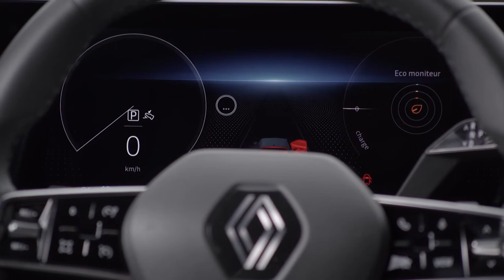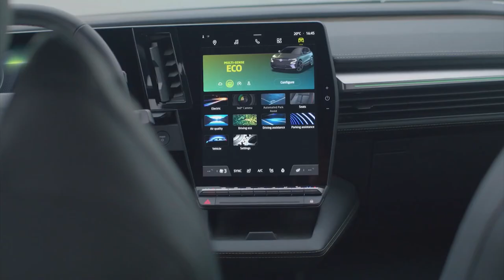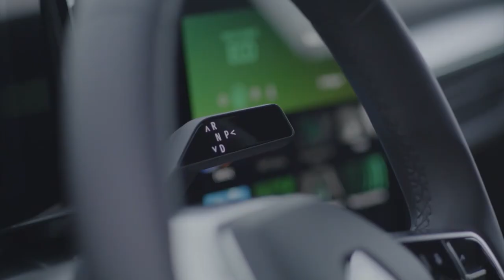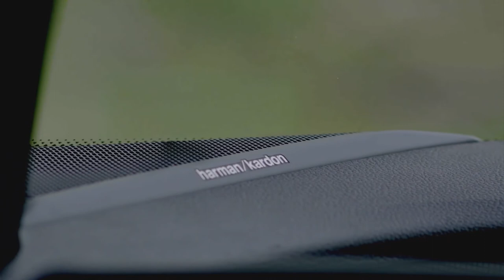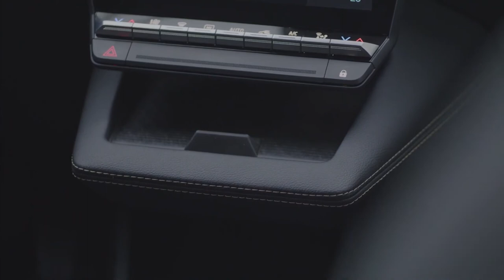BRAND NEW RENAULT MEGANE E TECH ELECTRIC SUV 2022 | SPACIOUS TRUNK | COMPLETE INTERIOR REVIEW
DETAILS ABOUT THE CAR:
All-new Renault Mégane E-TECH Electric is an icon of the new world, the new EV world. As such, it is part of an ecosystem where the vehicle represents a hardware platform housing state-of-the-art software and optimized connectivity to deliver new experiences. Welcome to the era of 'VaaS' - Vehicle as a Service.
Thus, The All-new Mégane E-TECH Electric is not merely an independent piece of the larger EV ecosystem. Rather, its deeply rooted integration builds on experimentation carried out over recent years: it is thus equipped with intelligent charging capabilities and, ultimately, it will be able to feed power back into the grid when needed thanks to vehicle-to-grid (V2G) technology. Renault and the Group's new brand, Mobilize, have developed expertise in battery management (e.g., second life, recycling) that covers the entire life cycle and value chain.
Much like a smartphone, the All-new Mégane E-TECH Electric merges seamlessly into the digital ecosystem of its user. It is a high-tech vehicle always ready to serve, thanks to its new OpenR display and its new OpenR Link multimedia system, developed with Google and based on Android Automotive OS, comes with Google Assistant, Google Maps and Google Play built-in for a helpful, personalized and seamless driving experience. Each user's profile can thus be linked to its personal Google Account for a more in-depth experience. In addition, the various features of the My Renault app make using the car an even more interactive and proactive experience.
The interior design uses the OpenR concept, which Renault has honed on concept cars in recent years. The instrument screen (12.3 inches) and the vertical "tablet" of the media system (9 or 12 inches) visually represent a single surface, although a ventilation duct is nevertheless attached between them. The multimedia itself is developed on the Android Automotive OS platform, has built-in Google services and an over-the-air update function.
In shifting the gear stick behind the steering column and relocating the MULTI-SENSE button to the steering wheel, it freed up more space between the two front seats which now houses an unprecedently large 7-liter storage compartment. It is large enough to store a handbag or other large items that need to be readily accessible, but it can also be used to store various accessories that everyone in the car can now use and easily access. There are also two additional 2 liters for cup holders and 3 liters of storage located under the central armrest which can slide on 55mm for a better ergonomic. All in all, the All-new Mégane E-TECH Electric offers 30 liters of on-board storage, the best in its class.
The trunk boasts a total volume of 440 liters that are entirely usable given the space is rectangular in shape and the charging cables have their own special storage area measuring 22 dm3 accessible via a removable boot floor panel. Boot capacity can be reached with the rear seats folded down in a 2/3 - 1/3 format and the front passenger folded up.
The central armrest can slide back and forward to offer a convenient storage space housing two USB-C ports and a 12V socket. Two more USB-C ports for 2nd row passengers are located behind the armrest. Depending on the chosen trim, front seats come with power-controlled adjustments (including lumbar support) and heating function. Lastly, the bottom of the multimedia screen is host to a number of piano-type buttons and a smartphone dock. The smartphone can be positioned horizontally, for inductive charging, or vertically to view its screen.